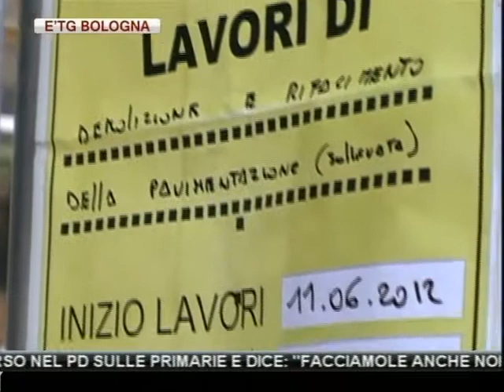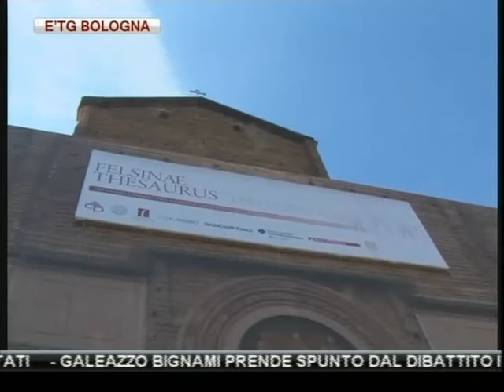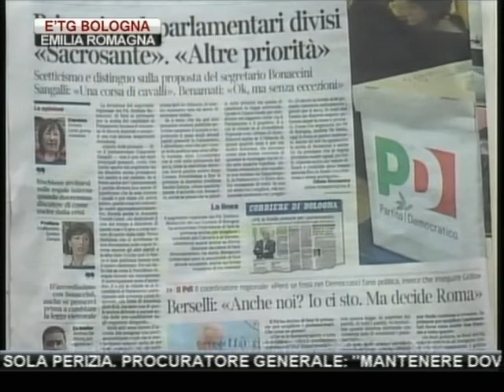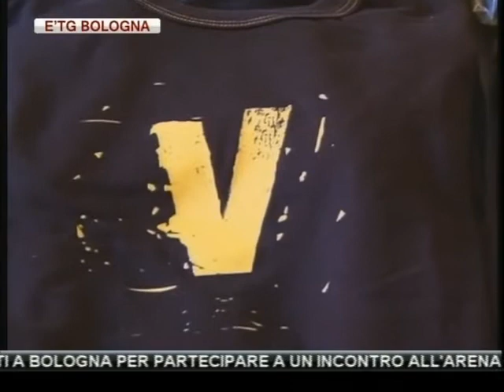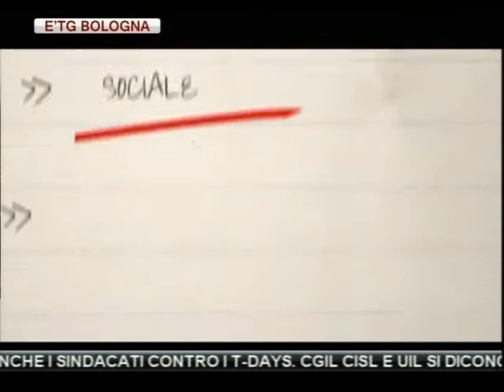etg Bologna 15 06 2012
DOMANI MARIO MONTI A BOLOGNA PER PARTECIPARE A UN INCONTRO ALL'ARENA DEL SOLE, POI PER FARE IL PUNTO SUL TERREMOTO NELLA SEDE DELLA REGIONE. ANNUNCIATE MANIFESTAZIONI DI PROTESTA, ISTITUITA "ZONA ROSSA" DALLA QUESTURA

ANCHE I SINDACATI CONTRO I T-DAYS. CGIL CISL E UIL SI DICONO PREOCCUPATE E CHIEDONO VERIFICHE E CORREZIONI AL PROVVEDIMENTO DI PEDONALIZZAZIONE DELLA T

SISMA, PRIMA RIUNIONE COMITATO ISTITUZIONALE. COMMISSARIO PER L'EMERGENZA ERRANI: "LE PRIORITA' DEL DOPO-SISMA SONO SCUOLE E ABITAZIONI"

SISMA, PROTEZIONE CIVILE: 15.902 PERSONE ASSISTITE IN CAMPI TENDE, STRUTTURE AL COPERTO E ALBERGHI TRA EMILIA ROMAGNA, VENETO E LOMBARDIA

SISMA: CONSORZI BONIFICA, RIPARTE IRRIGAZIONE CAMPI

SISMA: MINISTRO BALDUZZI PROMETTE TEMPI RAPIDI PER I PAGAMENTI, VISITA DISTRETTO BIOMEDICALE NEL MODENESE. IMPRESE, FARE PRESTO

SISMA: VERTICE IN PROCURA A BOLOGNA, NON CI SARA' UNA SOLA PERIZIA. PROCURATORE GENERALE: "MANTENERE DOVEROSO RISERBO"

SISMA: AL VIA GLI ESAMI DI TERZA MEDIA, SOLO PROVE ORALI

SISMA: MUSICA. ANCHE GIANNI MORANDI AL CONCERTO PRO-TERREMOTATI

GALEAZZO BIGNAMI PRENDE SPUNTO DAL DIBATTITO IN CORSO NEL PD SULLE PRIMARIE E DICE: "FACCIAMOLE ANCHE NOI"

ARRIVA 'VASCO KOM', LA MOSTRA IN 3D A PALAZZO ISOLANI FINO AL 15 LUGLIO DEDICATA ALLA ROCKSTAR E AI SUOI ULTIMI LAVORI. L'INIZIATIVA RIENTRA IN "BE'BOLOGNAESTATE 2012"